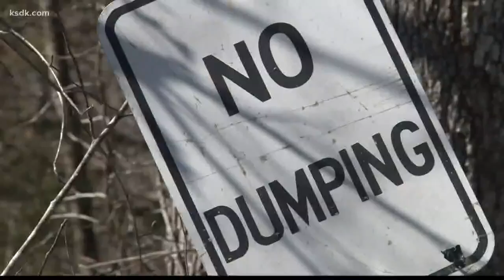Dog shot and left for dead in ditch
That dog, named Trooper, is now recovering in an animal hospital.